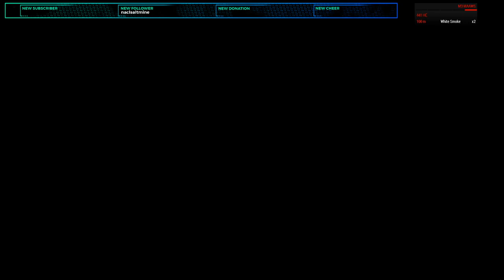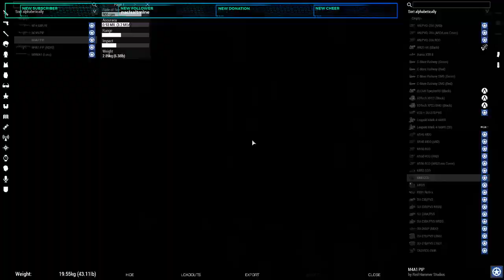Get the Humvee they said, we'll be in and out they said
When you try and recover a FUBAR Humvee and you load in surrounded by the entire Russian army. Follow Salt, Caden, Soundboard, Cyborg and me as we fight off the Russian forces to get our Humvee back